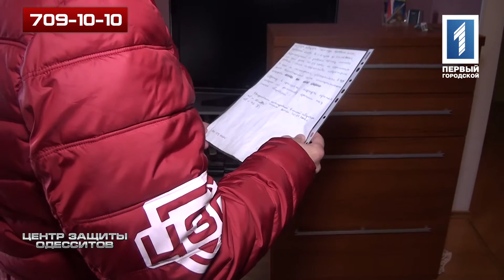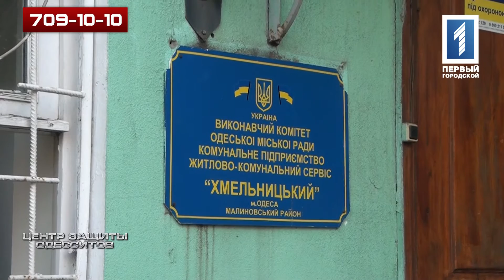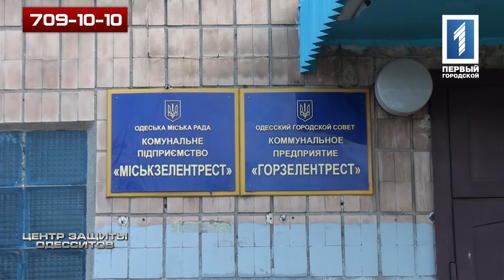ЦЗО 23.01.17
На Картамышевской, 40, отремонтировали кровлю. А на Буника, 2, директор ЖКС "Порто-Франковского" Виктор Страшный, до сих пор не срезал аварийное дерево.